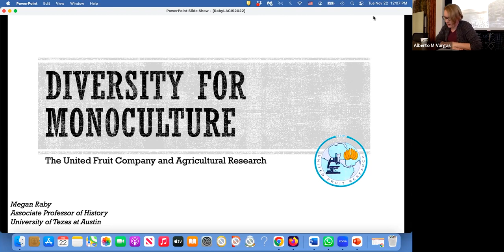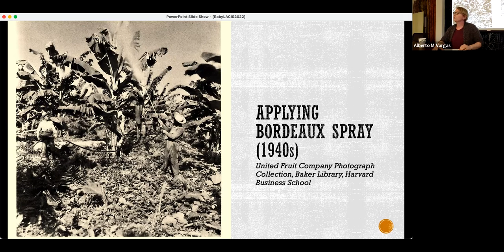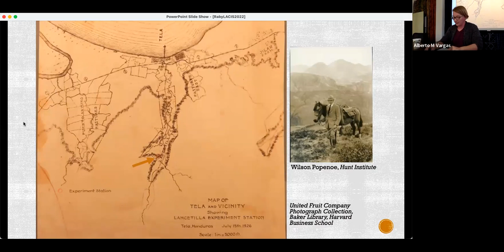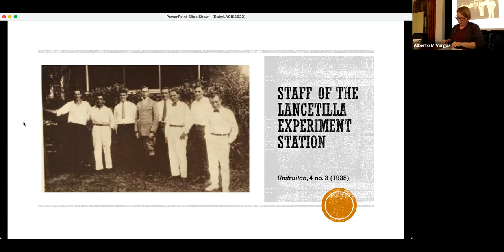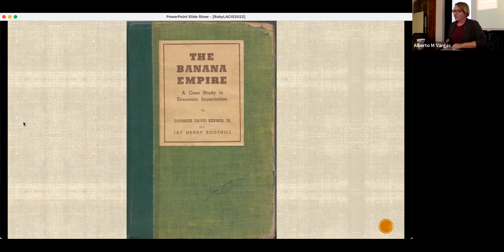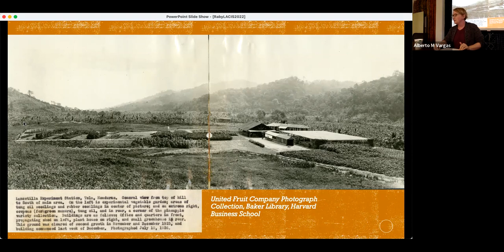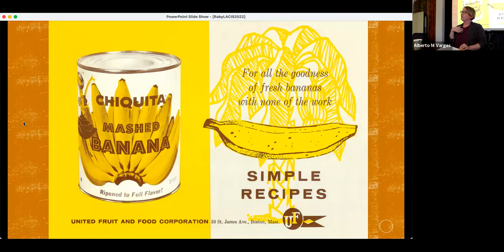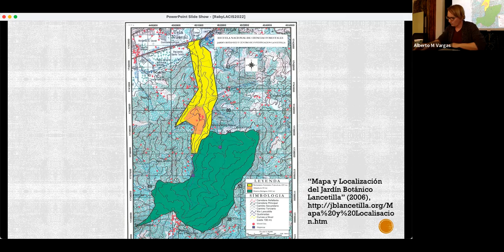Lunchtime Lecture: “Diversity for Monoculture: The United Fruit Company and Agricultural Research”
About the presentation: The United Fruit Company is infamous for its role in transforming both the physical and political landscape of Latin America. It converted millions of acres of tropical forests and farms into plantations of bananas, destined for foreign markets. The company is justifiably associated with the expansion of monoculture production; to say the least, it is not known for its interest in agricultural diversity. Yet, beginning in 1926, the company embarked on a little-known crop diversification program based at its Lancetilla Experiment Station, near Tela, Honduras. As a laboratory and botanical garden with one of the world’s largest living collections of tropical fruits, Lancetilla stood for more than four decades as an apparent counterpoint to the company’s myopic focus on bananas. This talk examines the company’s changing relationship to agricultural research and the multiple, shifting, and often contradictory meanings of diversity in the context of business, botany, economics, and agriculture in the twentieth century. In introducing oil palm to Central America, United Fruit’s crop diversification project ultimately served to replace one monoculture with another.

About the presenter: Megan Raby is a historian of science and environment whose work emphasizes the transnational connections of science in the US and Latin America in the nineteenth and twentieth centuries. Her book American Tropics: The Caribbean Roots of Biodiversity Science (University of North Carolina Press, 2017) explores the relationship between the history of field ecology, the expansion of U.S. hegemony in the circum-Caribbean during the 20th century, and the emergence of the modern concept of biodiversity. American Tropics was awarded the 2019 Philip J. Pauly Prize by the History of Science Society. Megan Raby is Associate Professor in the Department of History at the University of Texas at Austin, and earned her Ph.D. in the History of Science, Medicine, and Technology at the University of Wisconsin-Madison.

Presented November 22, 2022.

Programming provided by or co-sponsored by the Latin American, Caribbean & Iberian Studies Program, CALS Global, the Department of Horticulture and the Program in History of Science, Technology, and Medicine in the Department of History at the University of Wisconsin-Madison.